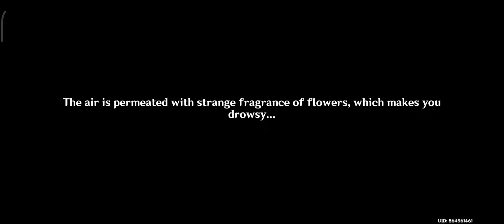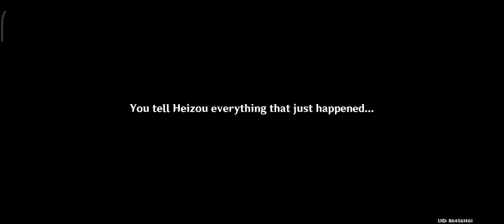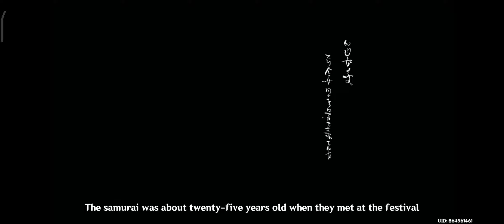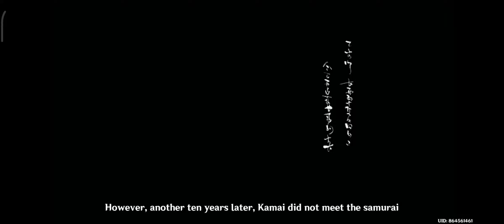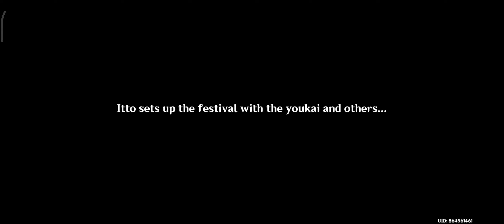test of courage Lumine pov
recorded october 30, 2022 so there's some firecrackers and other noise sheeesh